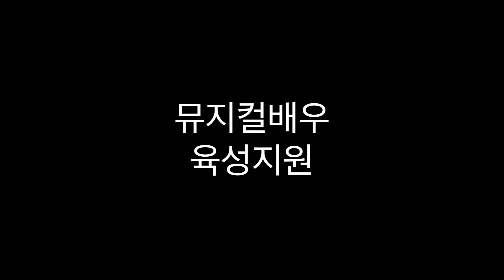뮤지컬 명성황후 지정안무 수태굿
9월 금욜2시 지정안무실전반